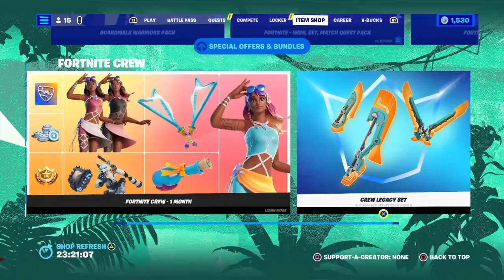35 V-bucks & BEACH BRUTUS AND JULES BUNDLE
I really like all these bundles